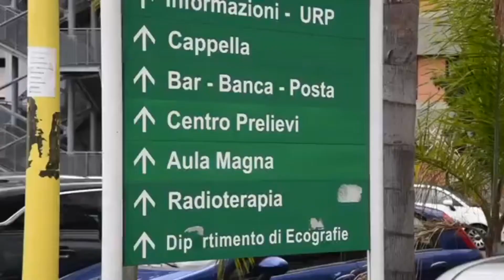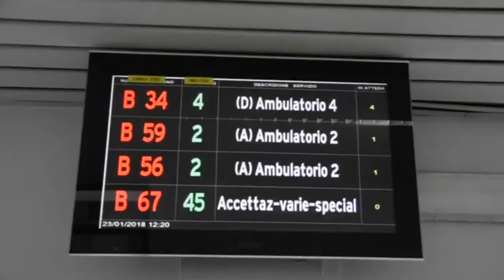Policlinico: altissima la partecipazione allo screening senologico gratuito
CHIUSE LE PRENOTAZIONI. L’iniziativa si inquadra nell’ambito della prevenzione del tumore al seno. Il Professor Angilello ci spiega in cosa consiste e cosa devono fare le donne. Guarda l’intervista